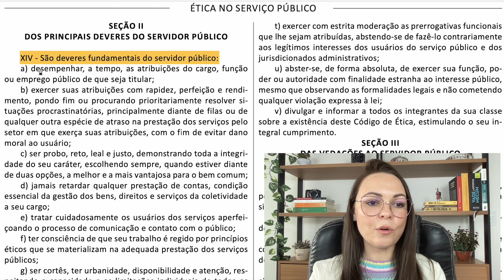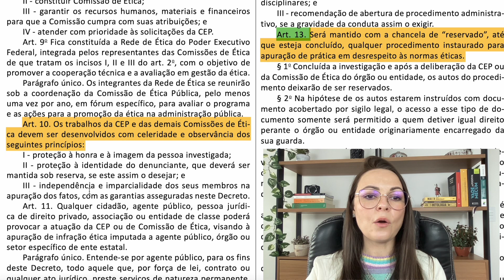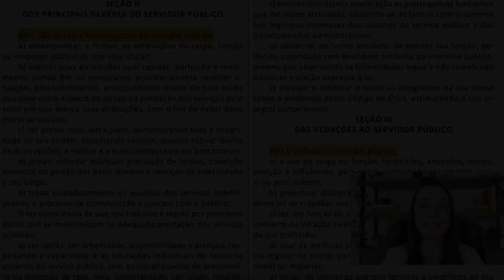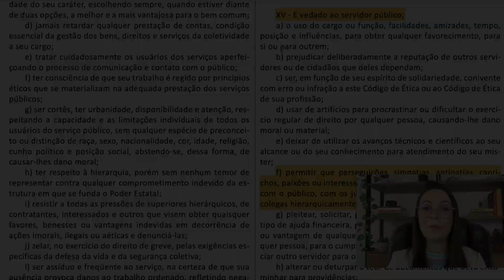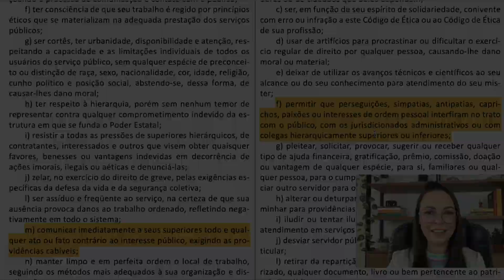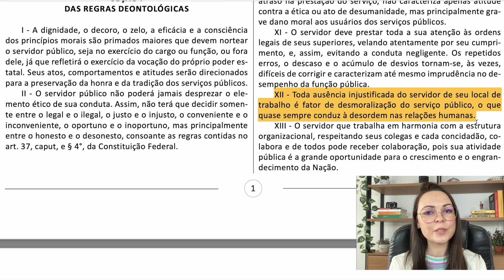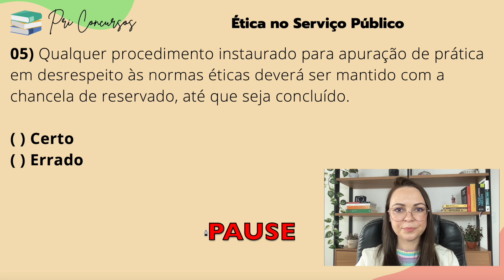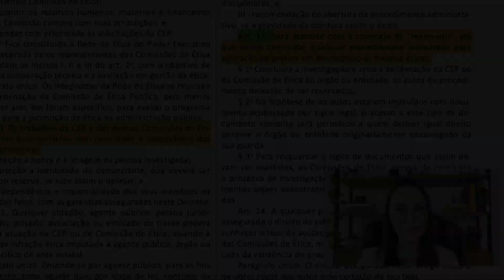5 QUESTÕES DE ÉTICA NO SERVIÇO PÚBLICO PARA O CONCURSO DO INSS 2022 | TÉCNICO DO SEGURO SOCIAL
⭐️ Instagram para baixar PDF: @pri_concursos

Olá pessoal, eu sou a Pri e no vídeo de hoje, a pedido de muitos de vocês, eu vou ensinar como estudar para o concurso do INSS! Então se você já vem estudando e se preparando, ou decidiu começar agora pra conseguir um cargo efetivo, com estabilidade, muitos benefícios, um salário por volta de 5 mil reais sem precisar de faculdade, apenas com o ensino médio, vem comigo que eu vou te mostrar tudo nesse vídeo!